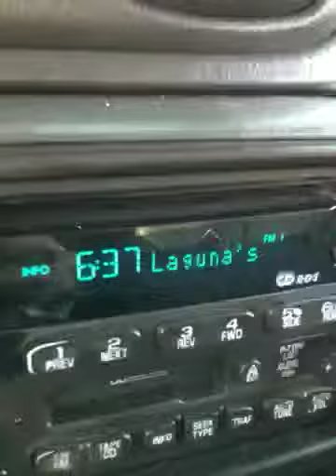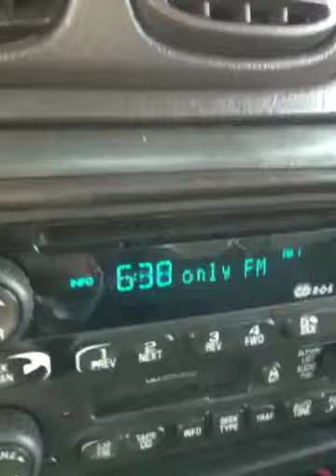Laguna Beach Radio 93.5 today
Laguna Beach PCH